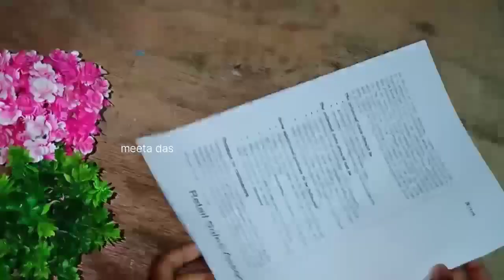how to make handmade doll / how to make Barbie doll / diy doll / art and craft ideas / doll making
wall hanging craft ideas / wall hanging craft/ wall decor / home decoration ideas/ art and craft

how to make flowers vase / flowers vase craft ideas/ paper flowers/ art and craft ideas

flowers vase making ideas/ flowers vase craft ideas/ paper flowers/ art and craft ideas

doll making crafts ideas/ wall hanging craft ideas/ art and crafts

easy paper crafts ideas
wall hanging with waste materials
wall hanging handmade